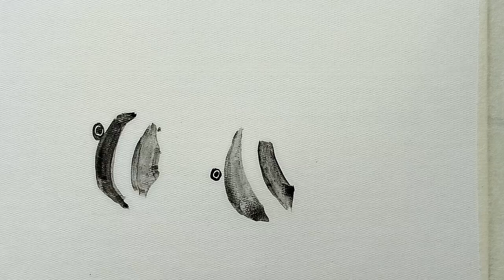Water color painting tutorial #1 / The art of Norman G.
Hello ,
I'm glad you are here watching my videos ♥️.
⬇️⬇️   Thanks